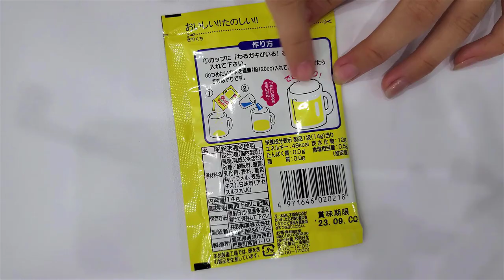HEBI THỬ ĂN THEO ICON 2 NGÓN TAY LY BIA THEO TÓP TÓP*HEBI ĂN ICON THEO TIK TOK